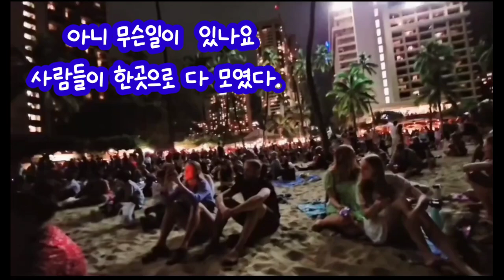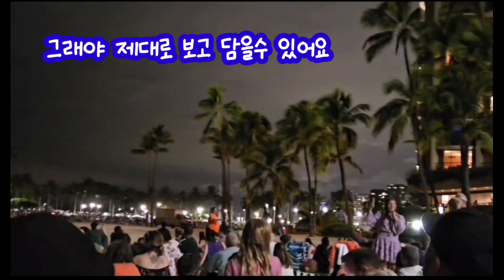후회하지마세요 여러나라사람들 함께모여 모래위에 누웠고앉거나서거나각각모여조용히즐기는시간 금요일오후8시 와이키키해변 불꽃쇼 이것이휴양